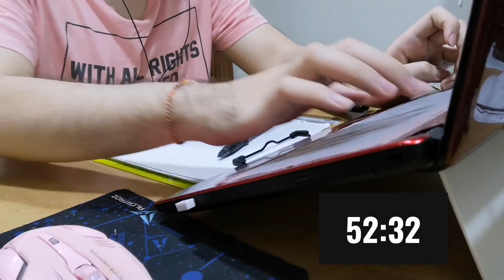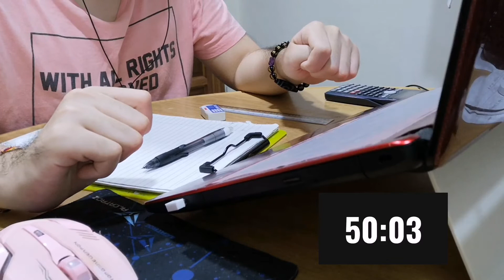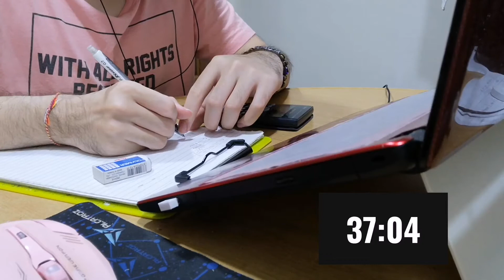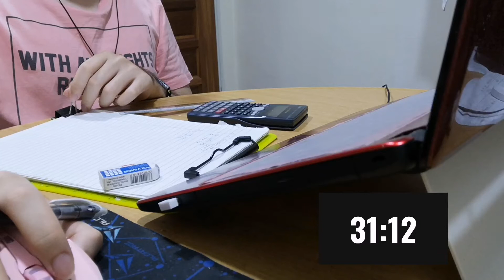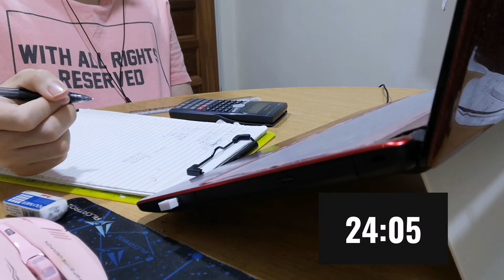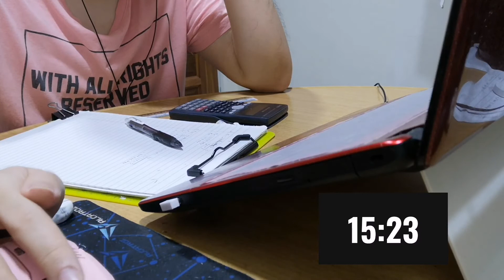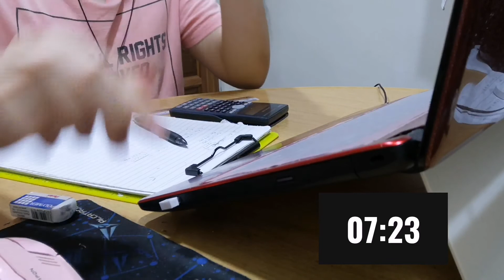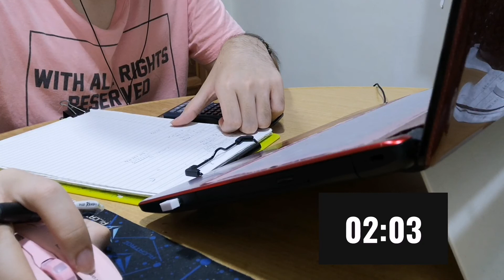| STUDY WITH ME | 1 hr study (lofi music + countdown timer)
Hiii guys, thank you for joining me in this 'study with me'. Today I'm completing my assignments (I have 3 assignments due next week 🥲) *All bgm links beloww!!

0:05

2:46

6:12

8:12

11:00

12:31

16:18

19:26

23:03

25:40

27:32

30:44

33:00

35:30

38:47

42:03

44:58

47:58

51:28

54:59

57:42

[ Camera : ]
Honor 10

[ Editing tools : ]
VN
Picsart
Lightroom